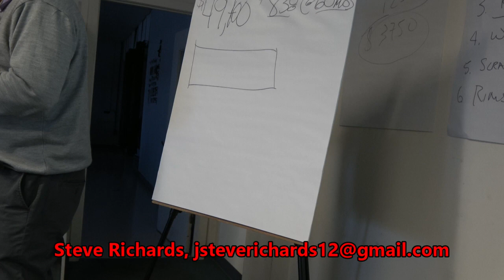A STRONG (and effective) PRESENTATION OF THE NUMBERS!!